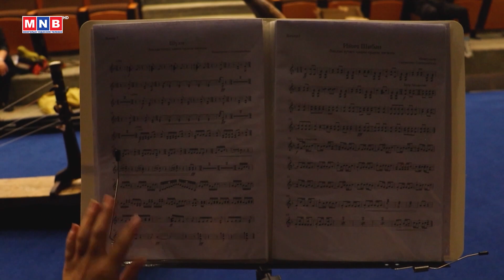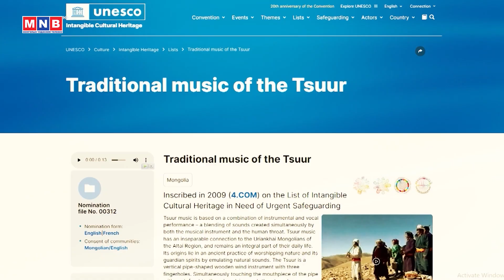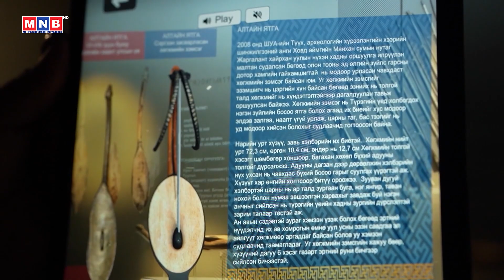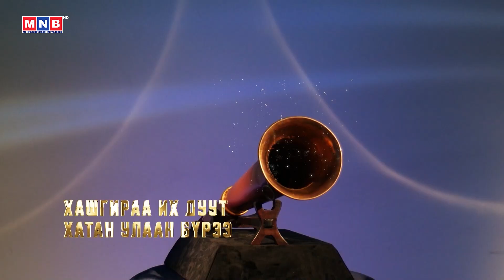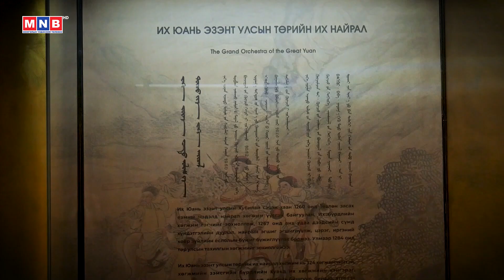"Хаан найрал" нэвтрүүлэг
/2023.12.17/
▶️Follow MNB Official Pages: